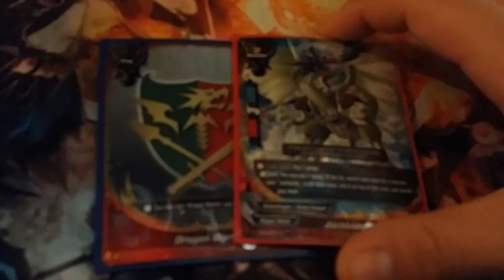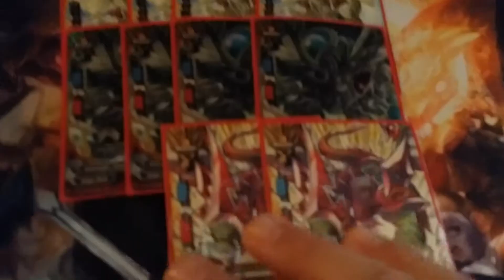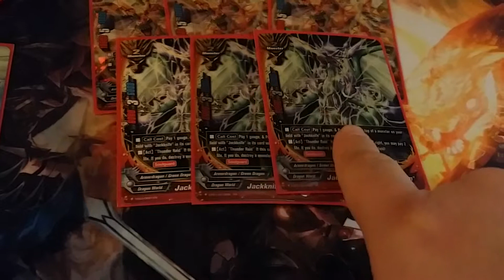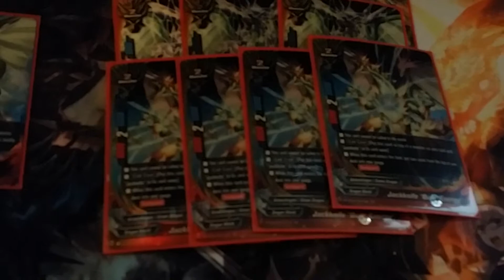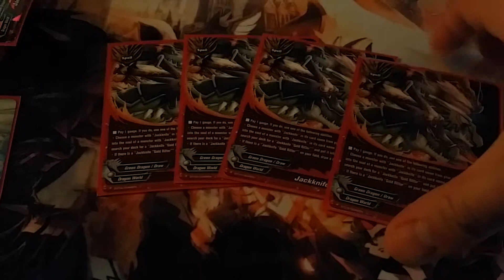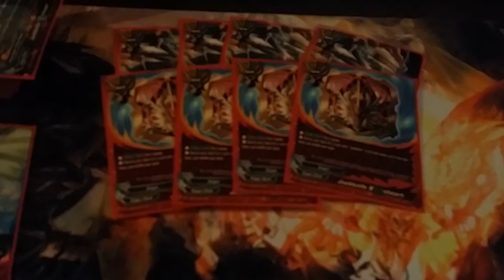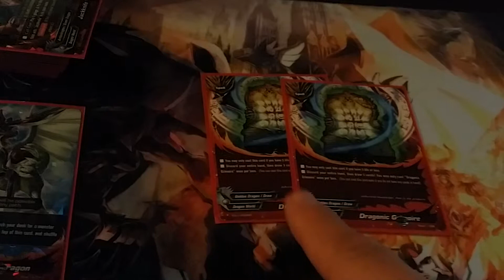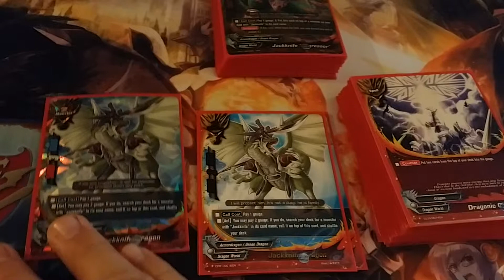Future Card Buddyfight: Jackknife Dragon Deck V.3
This is my new jackknife dragon deck thats more of a turbo deck to get goldritter out as soon as possible and winning by that. Enjoy!